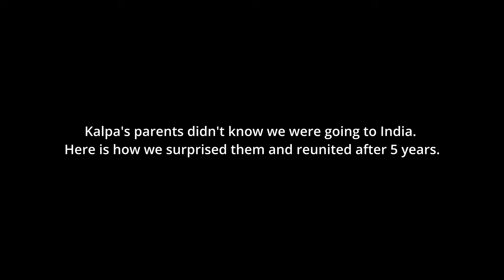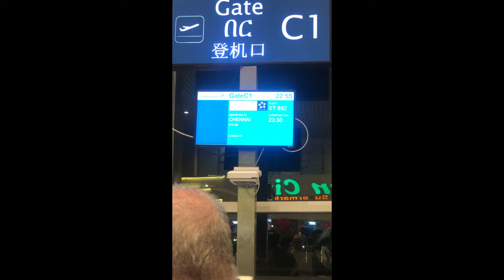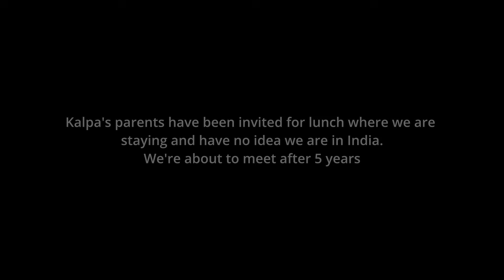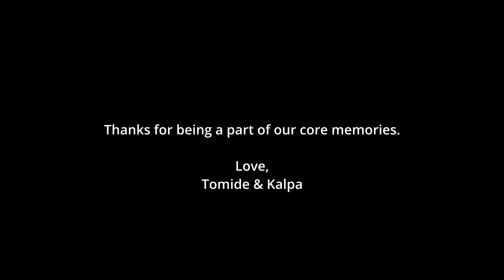We're Finally In Chennai + Emotional Family Reunion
After 5 years we finally reunited with our family in Chennai.